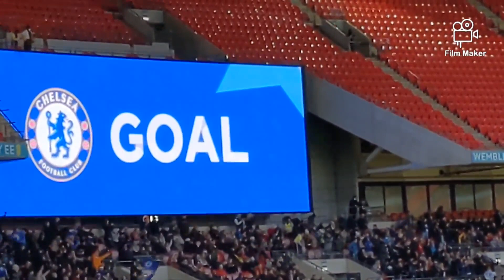WOMENS FA CUP FINAL 2021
Hello guys and welcome back to another video and in today's video I go to Wembley for the Vitality Women's FA Cup Final as Arsenal and Chelsea go head to head

The two top teams of women's football go head to head to win the cup in its 50th anniversary year